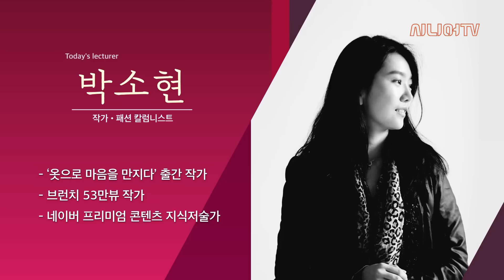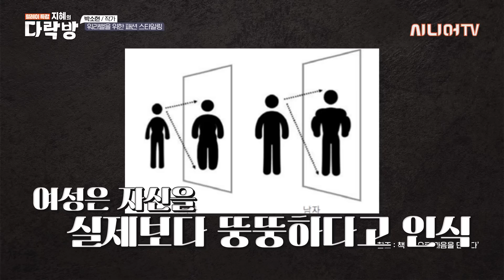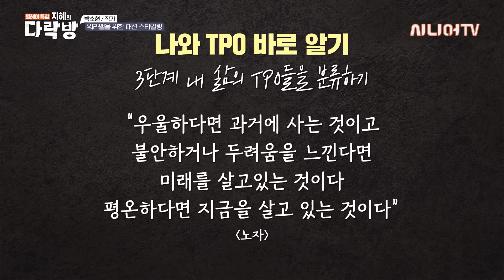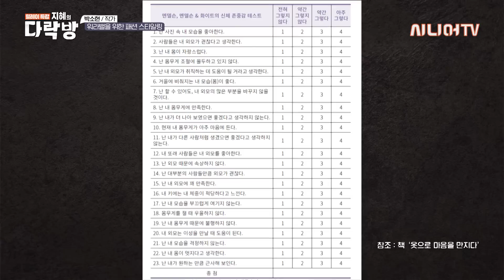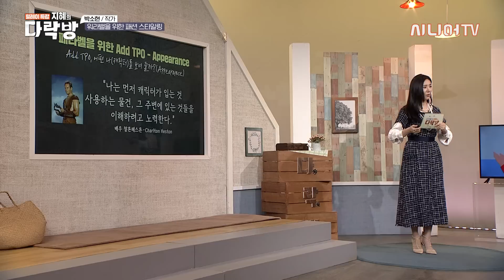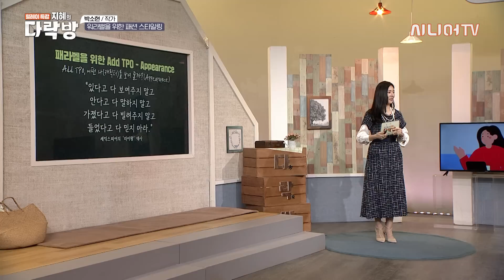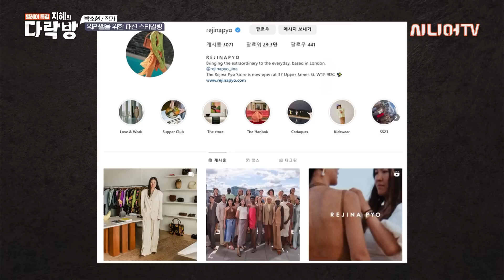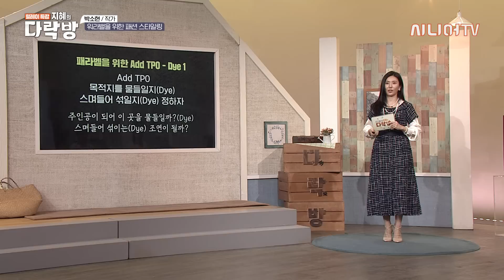일과 나의 삶의 밸런스. 워라밸! 워라밸도 나의 의상이 결정짓는다. 내 삶의 방향을 주도하는 가장 사소한 변화 스타일링 [지혜의 다락방 191회]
00:00 워라밸을 지키기 위해 필요한 것
08:49 여성은 자신을 뚱뚱하게, 남성은 자신을 더 멋있다고 인식한다
15:05 나는 나를 얼마나 아름답게 보는가
18:59 내 몸에 대한 자존감
23:06 같은 옷 다른 느낌
24:09 나라는 캐릭터 바로알기
31:11 유명인은 왜 독도나 한국을 나타내는 옷을 입을까